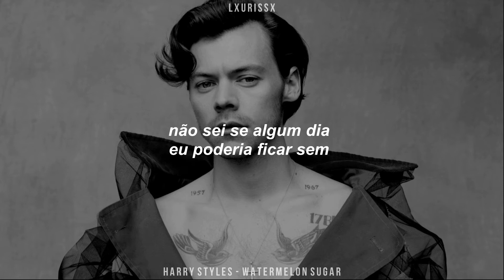harry styles - watermelon sugar (𝙨𝙡𝙤𝙬𝙚𝙙 + 𝙧𝙚𝙫𝙚𝙧𝙗) | legendado/tradução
✧. ouça com fones de ouvido para melhor experiência!